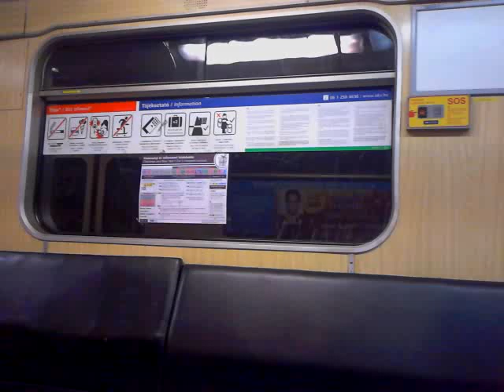[HQ] BKV M3 metró - 343 2012.12.25 14:37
Nyugati pályaudvar - Dózsa György út szakasz délutáni forgalomban.